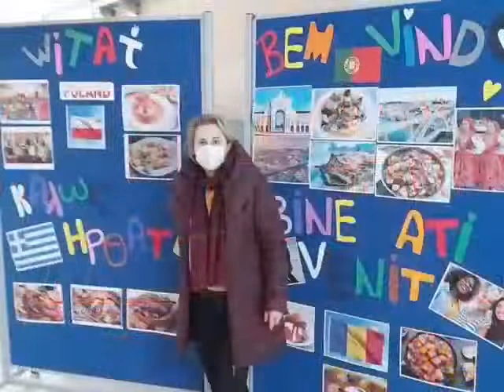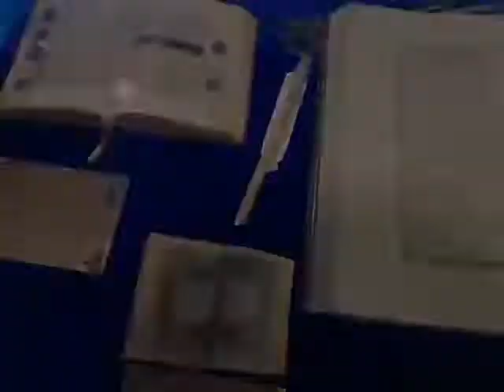Çarșamba,Turcia - New approaches opposite old stereotypes